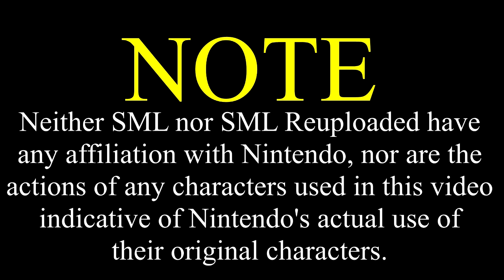SML Movie: Bowser Junior Orders a Pizza [REUPLOADED]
Original Description: This is a April Fools Day video! We decided to play as the characters in real life! Once again this is just a joke video, we will continue to make plush videos!